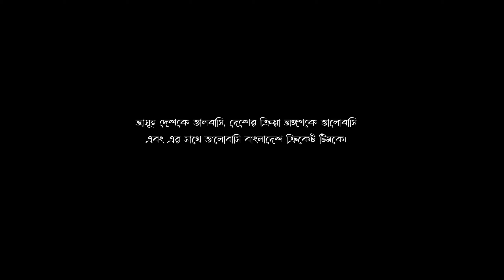THE PATRIOT(দেশপ্রেমিক) | Bangla Cartoon Short-flim | Naimul lslam | 2021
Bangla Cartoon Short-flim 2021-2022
Voice: Naimul lslam | Nasimul Islam
Edit: Naimul lslam
Make by: plotagon